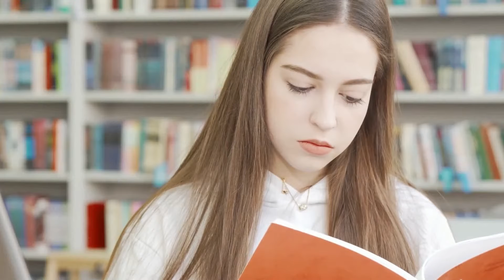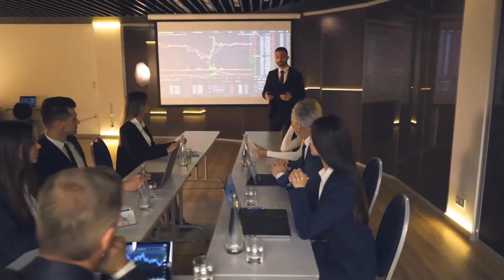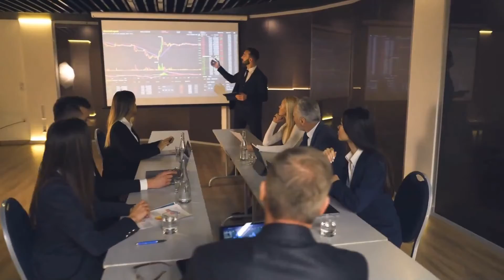BIBLE. ANCIEN TESTAMENT. LIVRE DE LA GENÈSE CHAPITRE 22